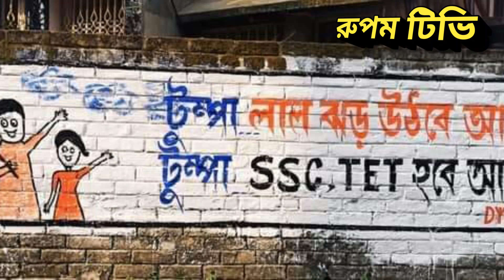brigade cpim 2021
brigade cpim 2021brigade cpim 2021

cpim west bengal news